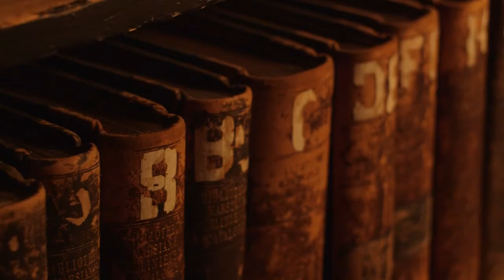De geschiedenis van Bram Stoker in Dublin, Ierland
De geschiedenis achter het begin van Bram Stoker in de Marsh’s Library Dublin.

Praat mee op onze social media kanalen:
Over dit YouTube kanaal:
Welkom op het YouTube kanaal van Ierland Toerisme met veel leuke Ierland video's boordevol hoogtepunten, tips, reisideeën, festivals, evenementen en tips voor jouw Ierland vakantie! Van een stedentrip naar Dublin, Cork of Belfast tot aan een rondreis langs de Wild Atlantic Way, door het eeuwenoude oosten van Ierland of over de Causeway kustroute in Noord-Ierland.